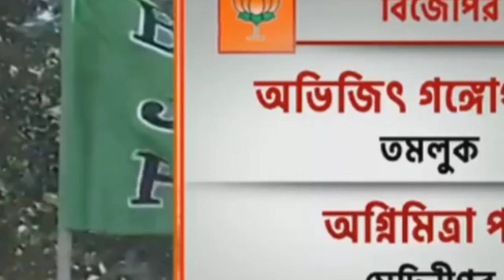বিজেপির দ্বিতীয় প্রার্থী তালিকা কি টক্কর দিতে পারবে?দেখুন তালিকা![Westbengal BJP Candidates 2024]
Today Breaking News about BJP Candidates List of Paschimbanga.